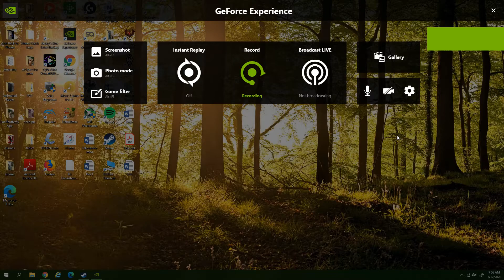Darkest Dungeon Part 1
So this is my first time starting, playing Darkest Dungeon. It's awesome, it's like What If? Mike Mignola played D&D.